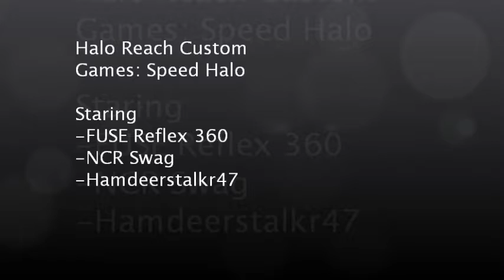Halo Reach Custom Games: Speed Halo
my friends and i are play custom games speed halo had a blast hope you enjoy